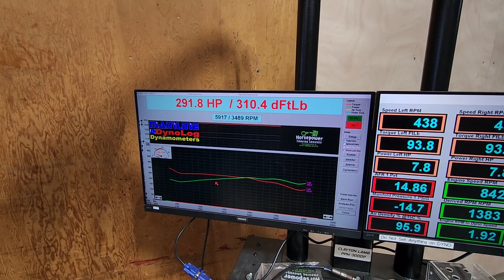290hp trike that came by the shop!